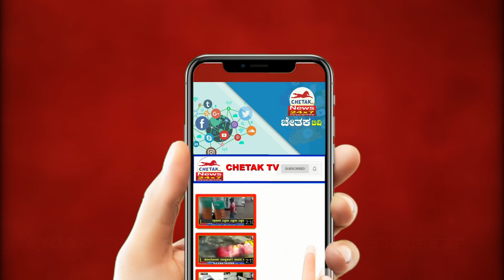Ganesh Hukkeri initiated many works |ಚಿಕ್ಕೋಡಿ ಇಂದಿರಾ ನಗರದಲ್ಲಿ ಹಲವು ಕಾಮಗಾರಿಗಳಿಗೆ ಚಾಲನೆ | Chetak TV